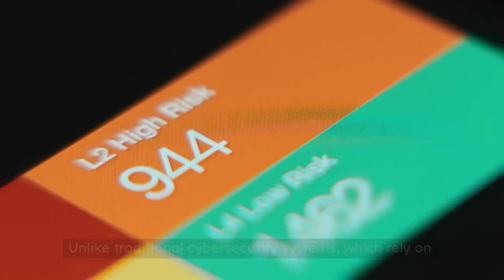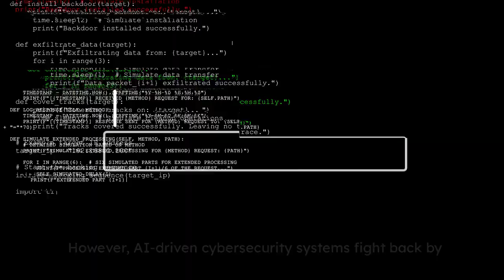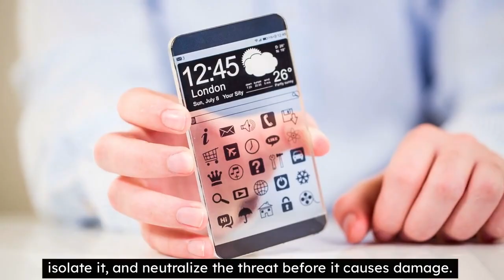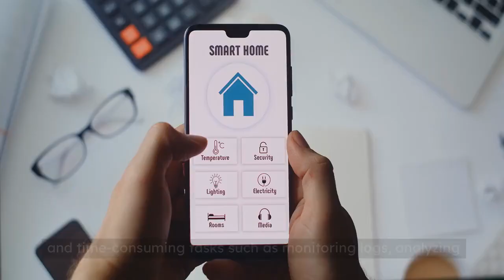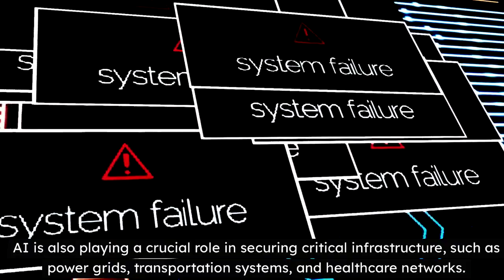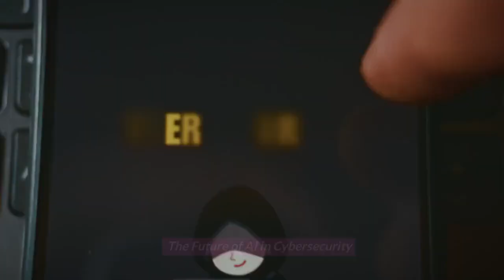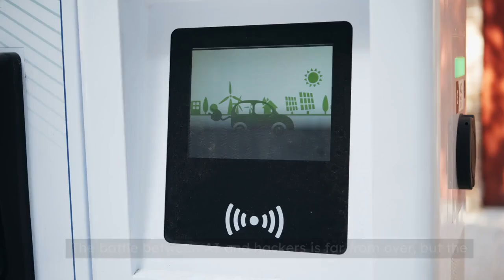AI vs Hackers: How Machine Learning is Stopping Cyber Attacks in 2024 & Beyond!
💻 The battle between AI and hackers is intensifying—but who will win? Cybercriminals are constantly evolving, using more advanced hacking techniques than ever before. But AI-driven cyber defense is fighting back, using machine learning, deep learning, and real-time threat detection to stop attacks before they even happen!

🚨 In this video, you’ll discover:
✅ How AI-driven cybersecurity is revolutionizing threat detection 🔍
✅ The biggest cyber threats in 2024 and beyond 🔥
✅ How machine learning predicts and stops hackers in real-time ⚡
✅ Why traditional security methods aren’t enough anymore ❌
✅ The future of AI in cybersecurity—can it ever fully replace human experts? 🤔

🔑 Why This Matters:
Cybersecurity is no longer just about firewalls and antivirus software. Hackers are using AI to automate attacks, exploit vulnerabilities, and steal data at an unprecedented scale. But machine learning algorithms can now detect suspicious behavior, block cyber threats instantly, and adapt faster than human analysts.

🌍 Whether you’re an IT professional, business owner, or just concerned about your personal data, you need to understand how AI is shaping the future of cybersecurity. This isn’t science fiction—it’s happening NOW.

What do you think? Will AI ever fully replace human cybersecurity experts? Or will hackers always find a way around it? 💬👇

🔥 If you found this video valuable, don’t forget to:
✅ Like this video to help spread awareness!
✅ Share this with your friends—because everyone needs to stay cyber-safe in 2024!